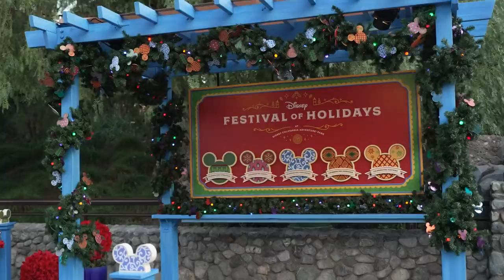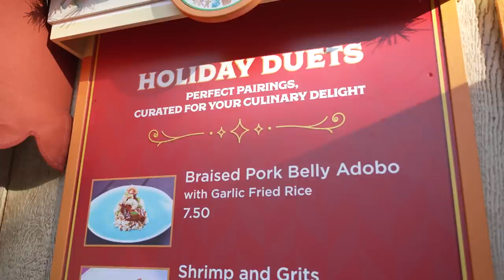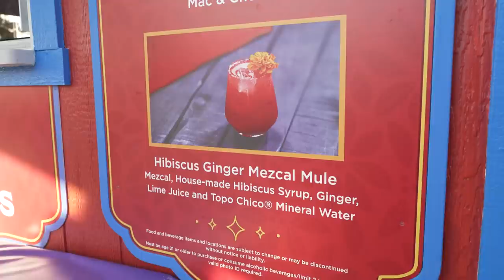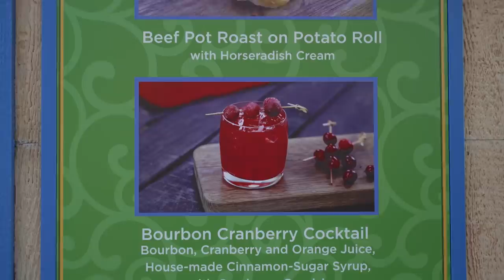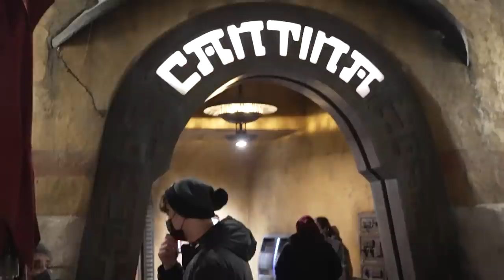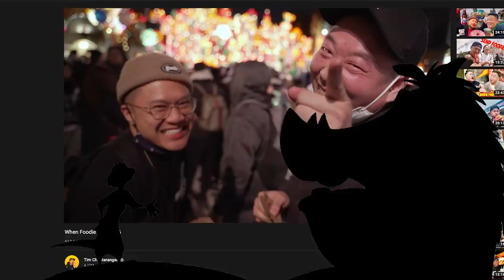Disney Hater Vs. Disney Lover Part 2 - David Overcomes His Fear of Heights - When Foodie Calls Ep 6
Filmed/edited by Subplot Entertainment!